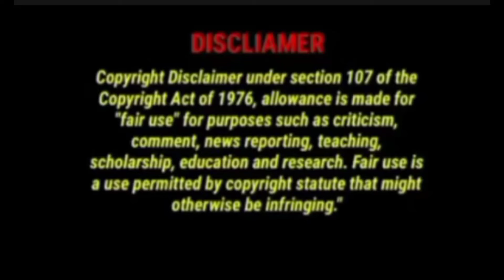yahsat 52 53 ku band satellite big update six channel added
yahsat new update today.express am6 at 53 east setting.
technical asghar.
Yahsat 52 53 ku band satellite .
watan hd.watan hd new update today.
yahsat 52.5 setting in pakistan.
Yahsat 52 new update.
hm services.52e strong tp.
yahsat 52e dish setting.
Yahsat strong tp .dish tv signal setting.
52 east to day update.Yahsat 52 east complete setting and channel scanning.
yahsat new channel update.watan tv hd
yahsat 52e latest update.
Yahsat channel list 2024...